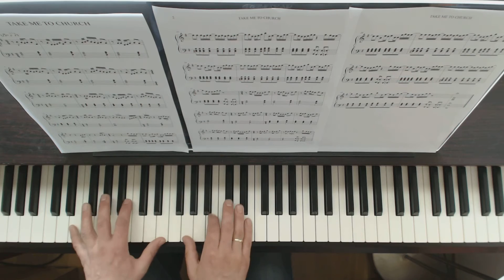Take me to church - Hozier